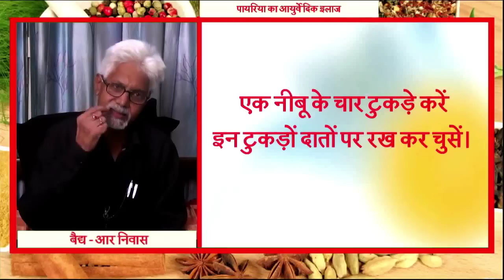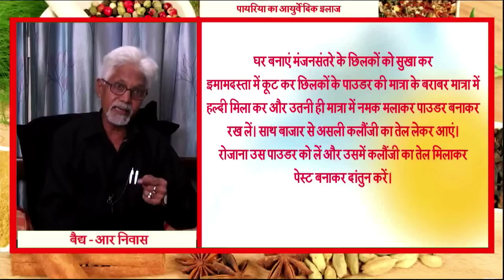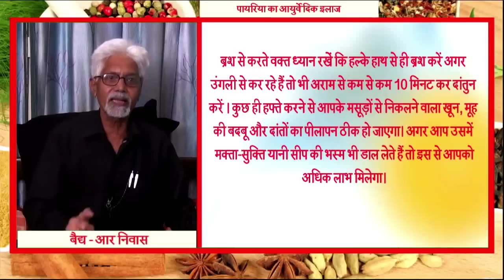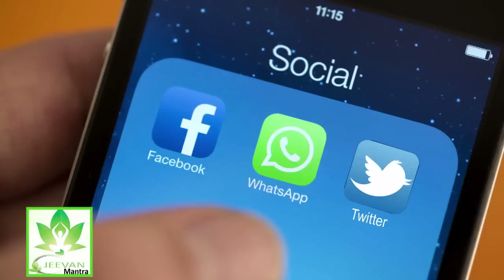मसूड़ों से खून, पायरिया, मूंह से बदबू को करें ठीक जाने वैद्य जी से || Masoodon Se Khoon || Vaidya